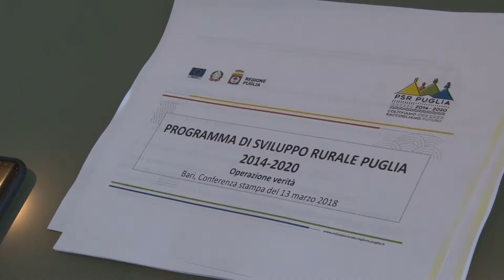di gioia risponde a coldiretti